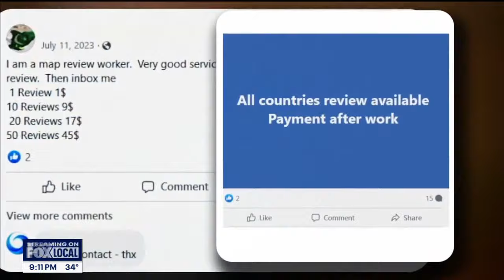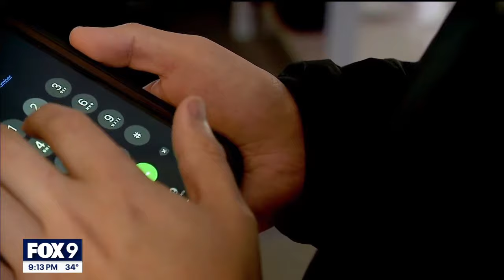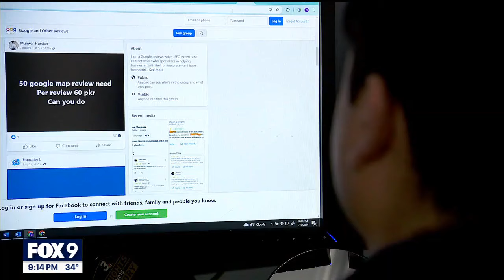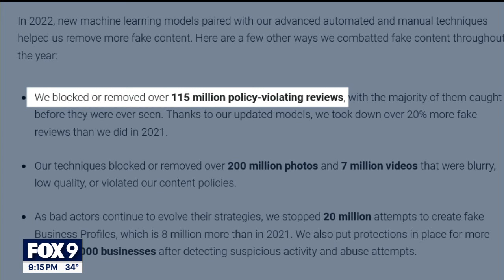The business of fake online reviews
The flurry of five-star reviews and vaguely written comments seemed too good to be true. The same reviewers who recently praised a dental office in Minnetonka were also giving high marks to a locksmith in Florida and a restaurant in Australia.